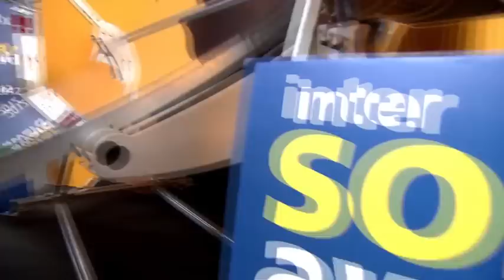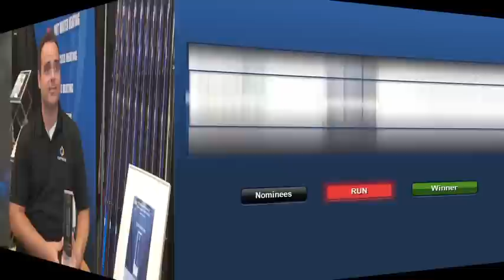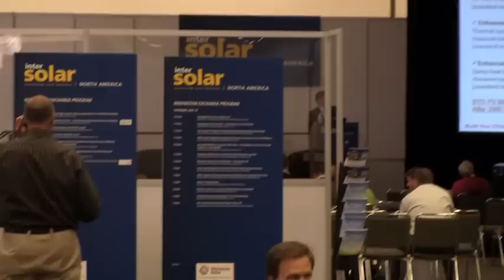Intersolar North America 2012 - Intersolar Award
ESA Enerworks, Vanir Energy and ESA Renewables named winners of First Annual Intersolar AWARD for solar projects in North America.